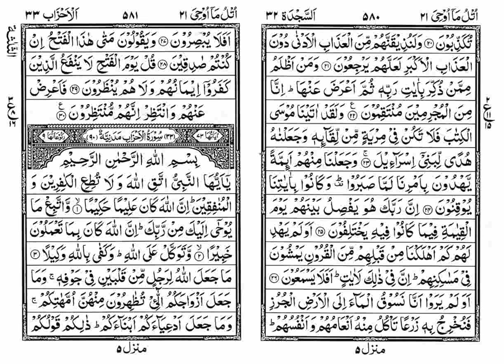0378 Suraha e Sajdah R3 - Tafseer E Quran Arabic to Urdu Audio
Tafseer E Quran of Suraha E Sajdah Rooku 3 Arabic to Urdu Translation Audio